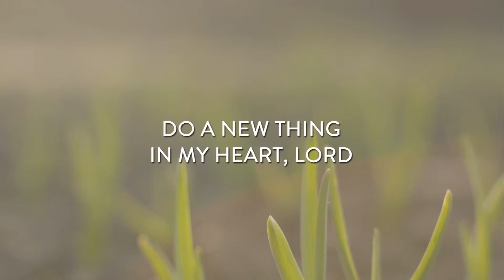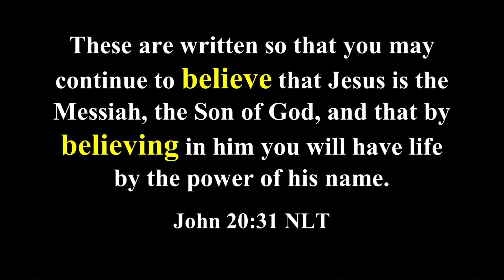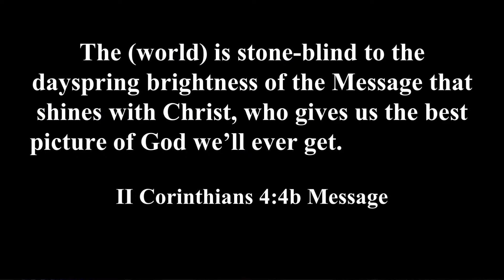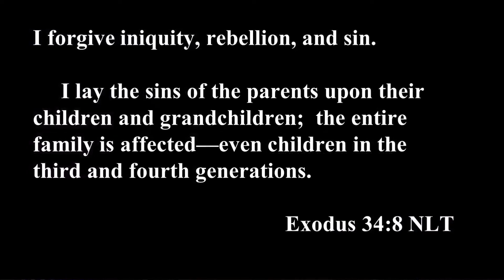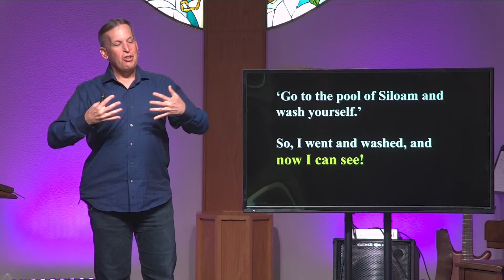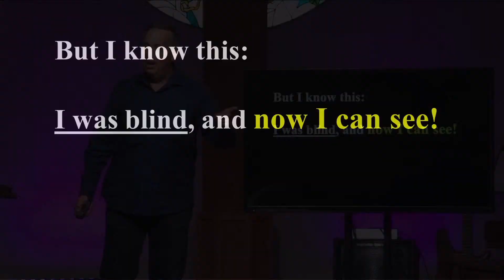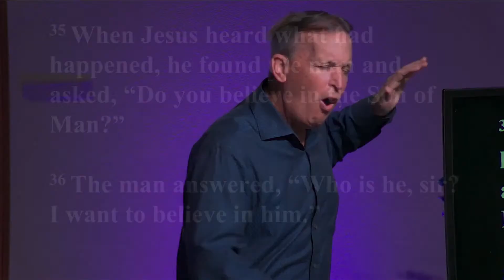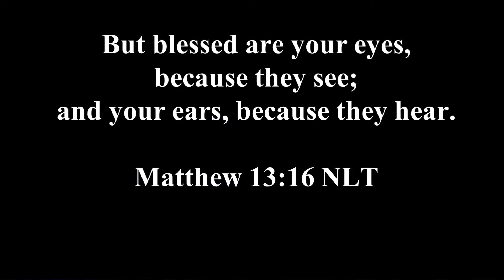Celtic Cross 3/14/2021 Worship Service - Livestream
Message by Pastor Bob Yule